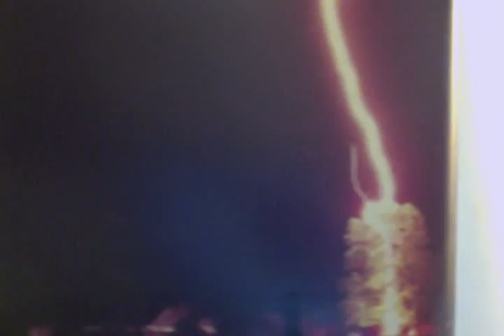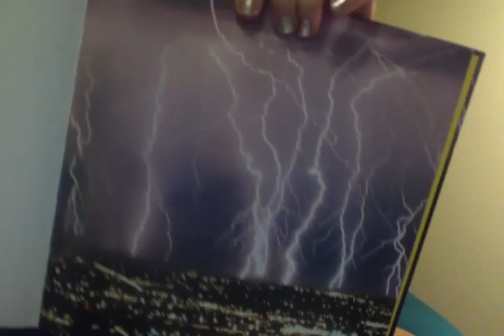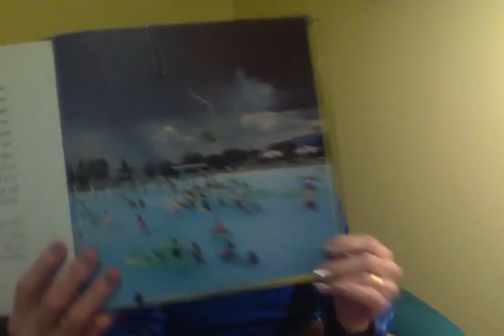LIGHTNING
WOW GOD CREATED LIGHTNING